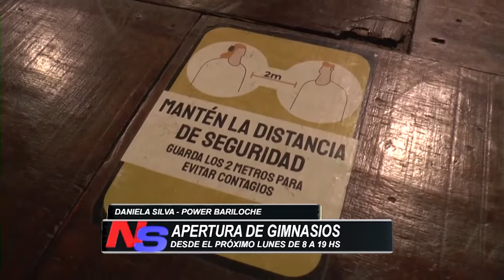Los gimnasios podrán volver a trabajar a partir del próximo lunes